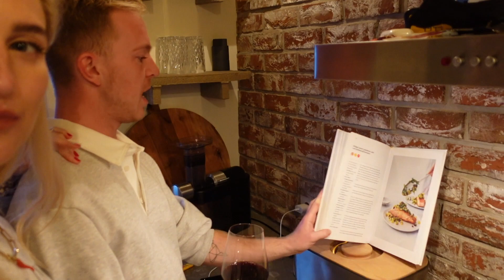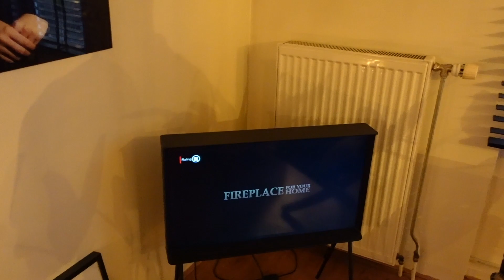SINGLE ZIJN IN LOCKDOWN IS ECHT TOP..| VITA CLEO VLOG #19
Het slechte nieuws van de persconferentie komt hard binnen.. Voor de rest blijf ik logeren bij Elise en Wouter, eet ik gezellig bij Martijn, show ik mijn nieuwe kleren voor de herfst en ga ik chillen met Co.

Kortingscode Nakd Fashion: VITACLEO20

Deze video bevat een betaalde samenwerking met Nakd Fashion. Deze vermelding is onderdeel van de Social Code: YouTube. Voor meer informatie, ga naar

Hi! Ik ben Vita Cleo en welkom op mijn kanaal!
Je kent mij misschien van de 'Blonde Tigers', een YouTube kanaal die ik de afgelopen 5 jaar heb gehad samen met mijn zus Tiger Elise. Op het Vita Cleo kanaal deel ik mijn bruisende leven in Amsterdam d.m.v. vlogs. Plus andere video's met interessante onderwerpen die mij bezig houden.

Volg mij ook op Instagram: @vita.cleo